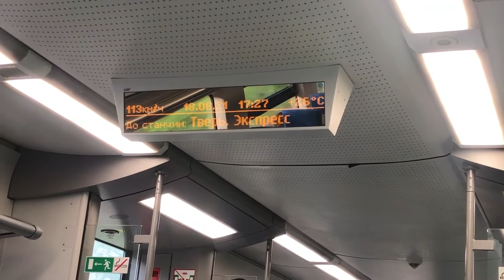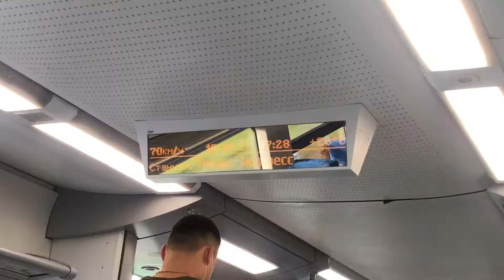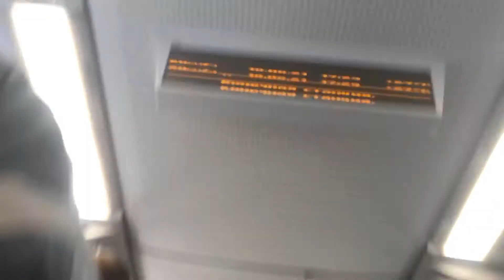Электропоезд ЭС2Г "Ласточка", Участок Редкино - Тверь (Ленинградское направление)